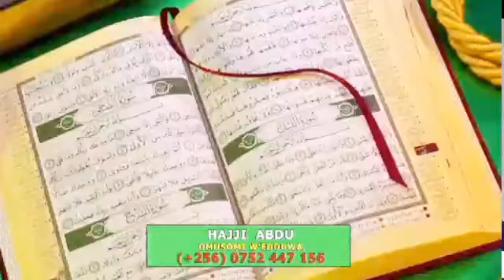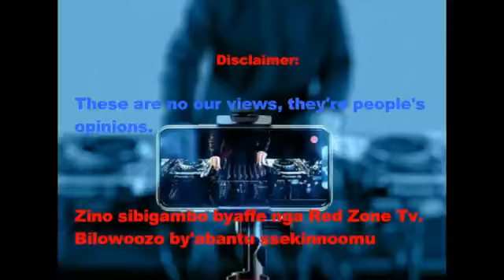Laba Olutalo! Deal ya Mpuuga eyiise! Ba Footsoldier bagobeddwa mu Meeting nga balemesa Mpuusa okubba